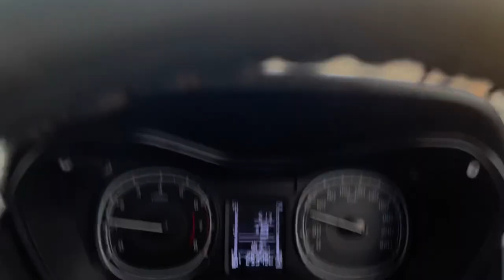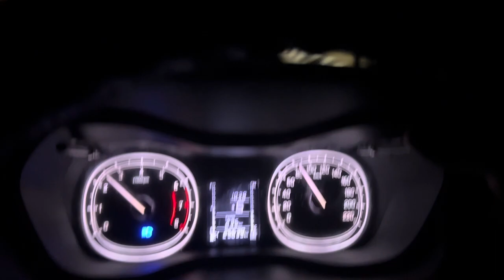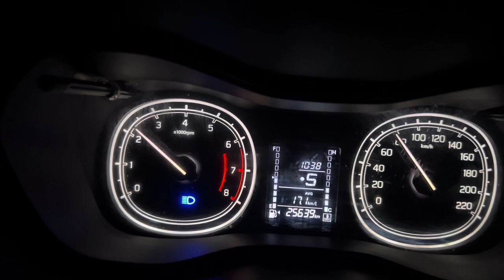Nikal pade Rajasthan trip pe | New Year trip | episode 1| vlog 9| ANMOL KOKA